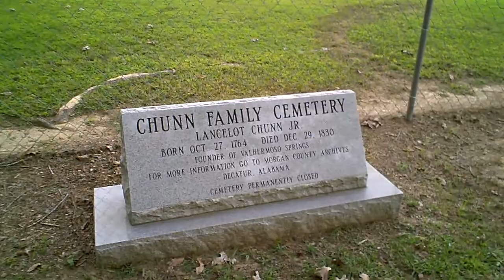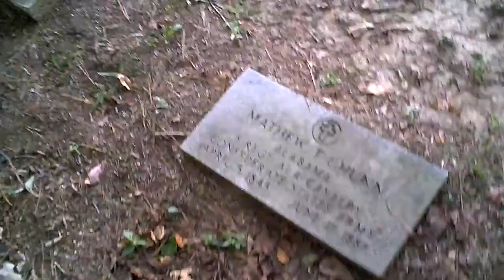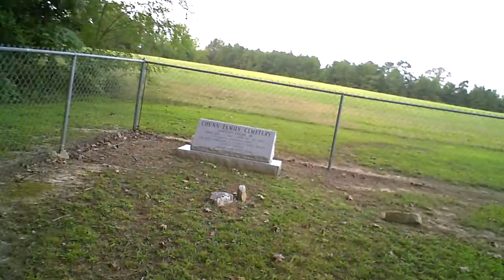Chunn Cemetary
Lancelot Chunn
Valhermoso Springs, Alabama